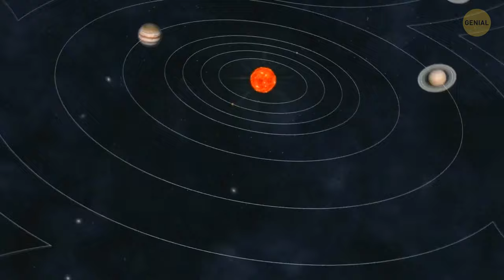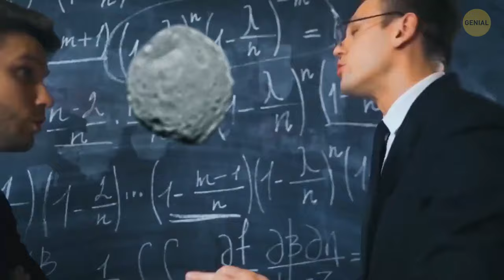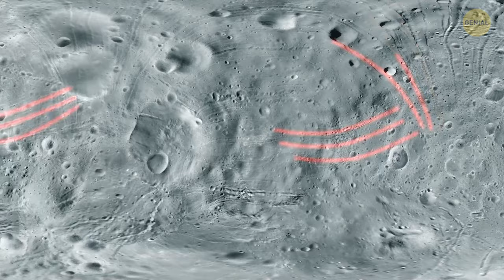¡Nuestra Tierra es blanda por dentro!